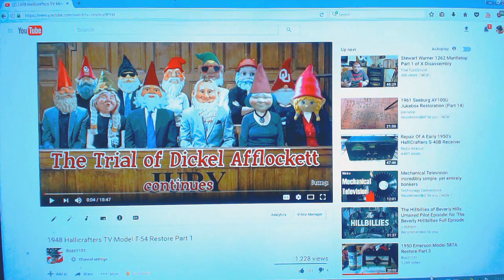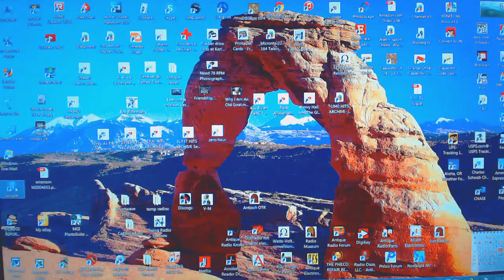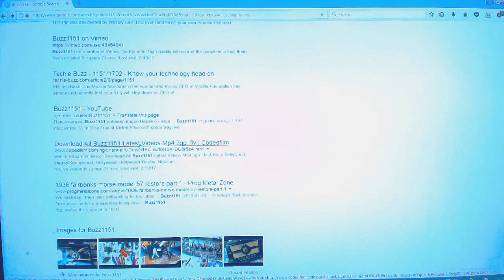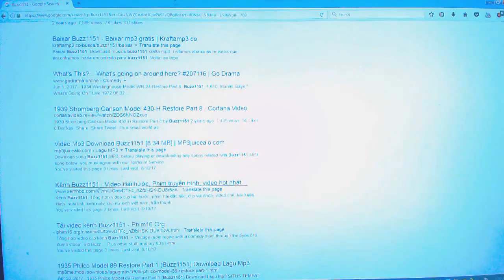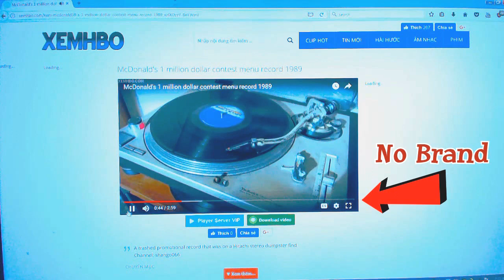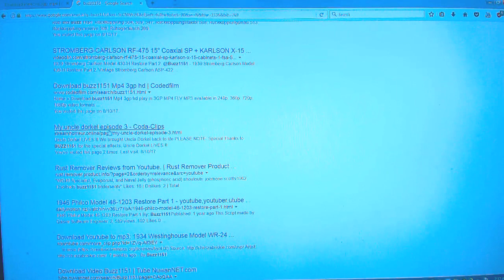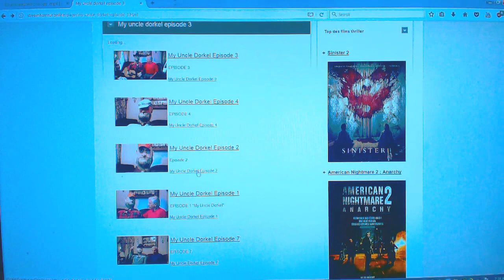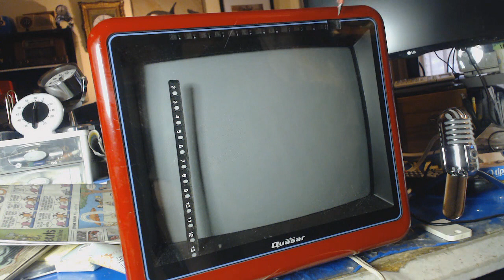1985 Quasar TV WP2145XR Repair Part 2 Final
After Dickel takes the witness stand in his own defense, old Buzz decides to finish the Quasar TV after he receives the power switches from China. later, join Buzz as he shows off the seedy side of where your YouTube videos can wind up on the internet .lastly we get to see a film clip of the Rifleman, to test the TV. ( sorry, YouTube edited out the Rifleman clip due to copyright!)
Music